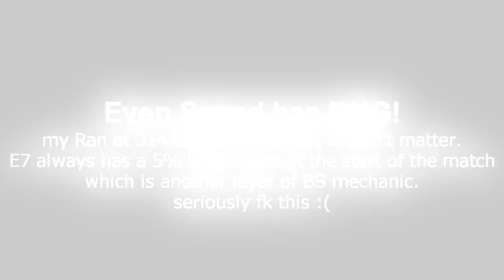300 Speed Doesn't Matter in Epic 7!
(Feel Free to Support Me if You Can!)